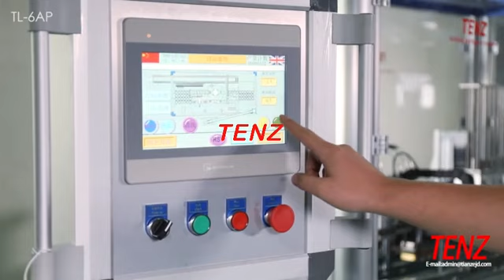Tenz Automatic Filling Sealing Machine For Capsule/Small Pods